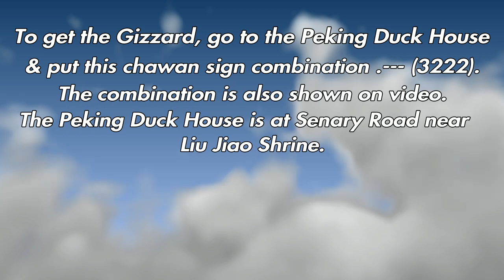Shenmue 3: How to Acquire Snake Power/Gizzard with Chawan Sign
Snake Power is only available at Bustling Diner during fifth chawan sign task.